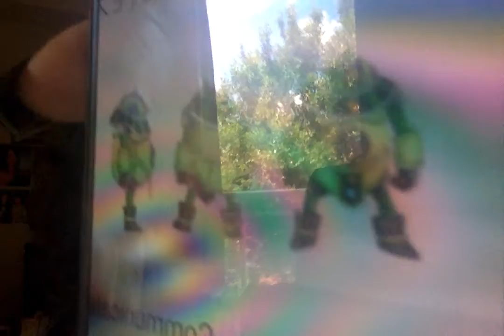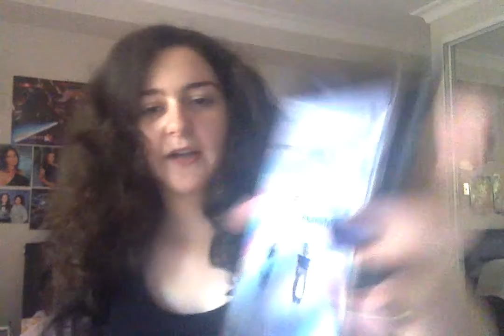New Gods & Kaioshins Info Revealed - Dragon Ball Super!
We finally have more info on two GODS of Destruction Vermoud and Mosco in Dragon Ball Super! Also a few Kaioshins! :D In this video I give little details on them! Can't wait to see what they have in store for us!

*SOCIAL MEDIA*

Ask.Fm: SaiyanPrincessX